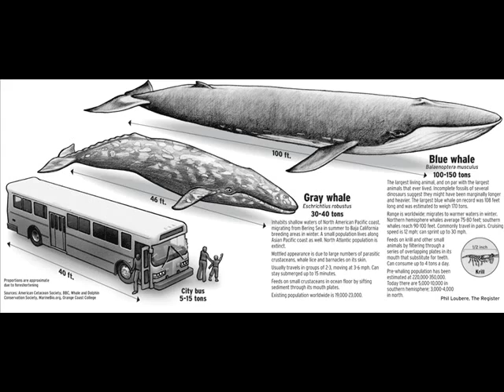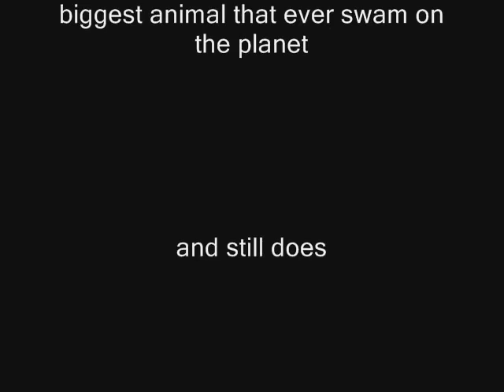Worlds Biggest Animal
the blue whale these pictures are taken from 08-09 these show the true spectrum of the biggest animal to have ever swam this planet and its still alive